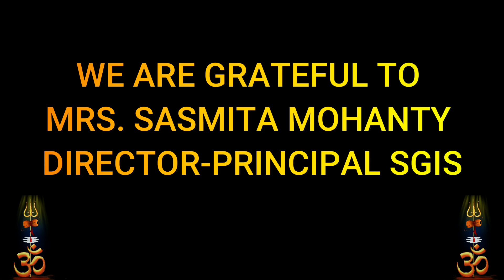Happy International dance day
Dance has always been it's own language of communication and expression.
Dance is being  respected and celebrated not from today, not from yesterday but from the times of Lord Shiva.
Shiva always used dance as a form of his expression which is beautifully portrayed by the dance teachers of SGIS!
From Lord Shiva to Natraj, dance has always been given utmost respect both religiously and artistically.
In India, dance is the heart of every individual whether in Ganpati Visarjan or in any auspicious celebration, dance is a must!

Concept- Krishna Khatri, Neelam Yesate, Sagar mane
Video - Krishna Khatri

We are grateful to Director Principal - Mrs. Sasmita Mohanty
Music Credits -Song
Shiva Tandava Stotram
Artist
Uma Mohan
Album
Divine Chants Of Shiva
Times Music India (on behalf of Times Music); BMI - Broadcast Music Inc., The Royalty Network (Publishing), Times Music Publishing, LatinAutorPerf, and 16 Music Rights Societies